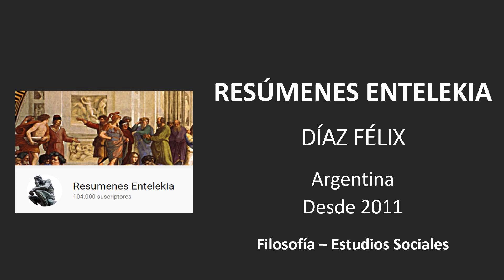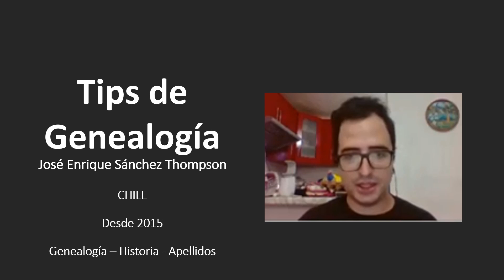20 Canales de YOUTUBE que sigo. Por Elvis Orellana Espinoza (Ecuador).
20 Canales de YOUTUBE que sigo. Por Elvis Orellana Espinoza (Ecuador).

Profesor:
Elvis Orellana Espinoza (Ecuador, 1985). Dueño de TABÚ Librería. Psicólogo Organizacional por la Universidad del Azuay (2008). Postgrado en Emprendimiento e Innovación (2010) y Magister en Desarrollo Local (2014) por la Universidad de Cuenca. Experiencia con más de 14 años en docencia, educación y asesoría.

Mis Cursos Online en Udemy: Desarrollo Personal, Psicología Transpersonal, Psicología Profunda, Constelaciones Familiares, Psicogenealogía, Psicología Social, Psicología del cine, otros.

AUSPICIOS Y APOYO FINANCIERO A ESTE CANAL:
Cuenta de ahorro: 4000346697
Nombre: Elvis Orellana Espinoza
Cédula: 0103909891